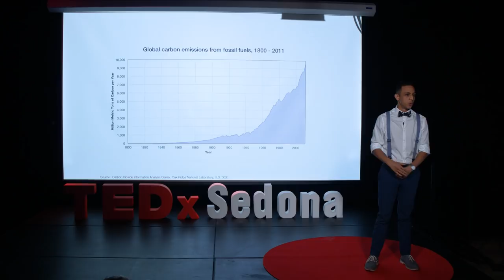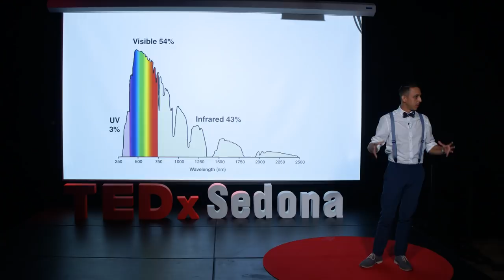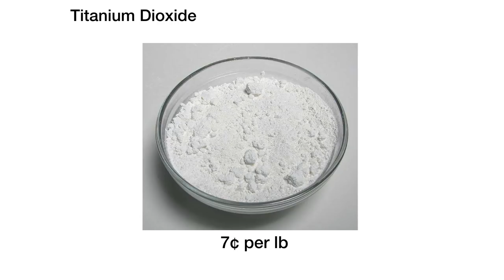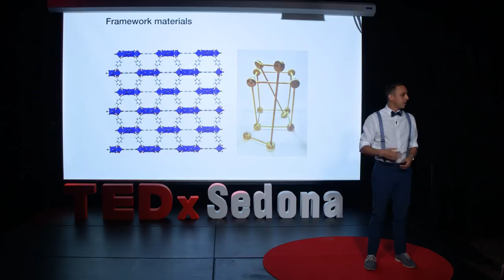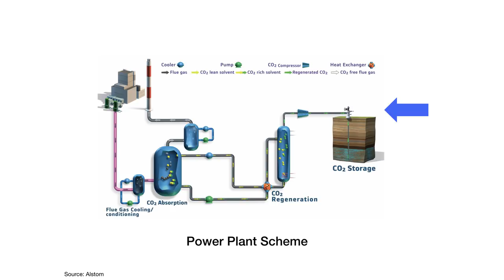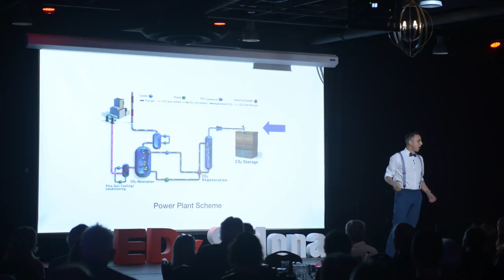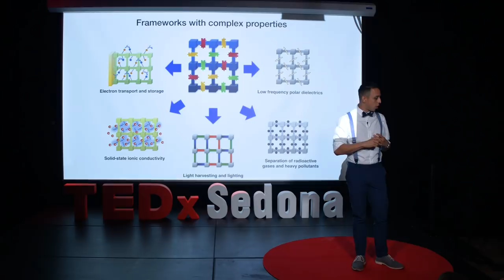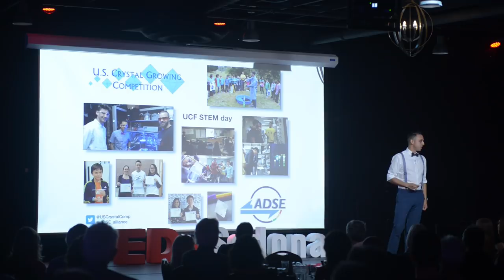Can photosynthesis power our lives? | Fernando Uribe-Romo | TEDxSedona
Global warming and climate change are directly caused by the carbon dioxide emissions as result of human activity. New advanced and cost-effective materials that remove CO2 from the atmosphere are an imminent need. In Dr. Fernando Uribe-Romo laboratory, he and his team design and create materials known as metal-organic framework (MOFs) that can capture large amounts CO2 and transform it into high value chemicals using sunlight (a.k.a solar fuel). Their MOFs are constructed from inexpensive and abundant elements (titanium, carbon, hydrogen, oxygen and nitrogen), and can transform CO2 with efficiency similar to photosynthesis. Large-scale application of MOF photocatalysts for artificial photosynthesis could help reduce the carbon footprint of power plants and fight climate change.